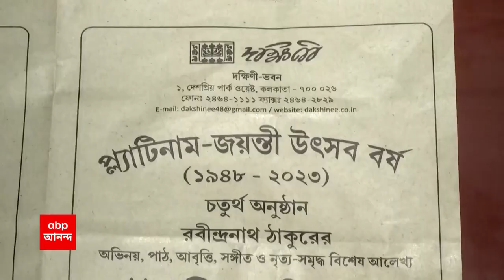Dakshinee: সাংস্কৃতিক অনুষ্ঠানের মধ্যে দিয়ে, উত্তম মঞ্চে পালিত হল দক্ষিণীর হীরক জয়ন্তী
Dakshinee Celebrate Silver jublee:সাংস্কৃতিক অনুষ্ঠানের মধ্যে দিয়ে, উত্তম মঞ্চে পালিত হল দক্ষিণীর হীরক জয়ন্তী। বছরভর চলবে নানা অনুষ্ঠান। রবীন্দ্র ভাব-ধারাকে এগিয়ে নিয়ে যাওয়াই লক্ষ্য দক্ষিণীর। ABP Ananda LIVE